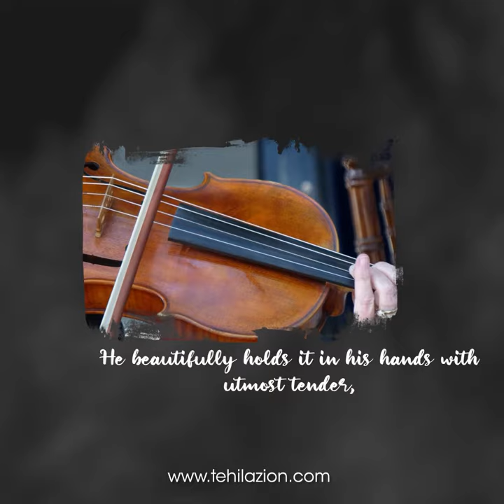Music of Fiddler: Connecting Hearts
Music touches the soul and heals you from inside when everything else doesn’t seem to help. The fiddler’s produces a bright tone. Whether it is during prayers or during celebrations or ceremonies, it soothes the heart. The music from the fiddle -Sometimes it calms you down and at times it makes you dance on its rhythm.